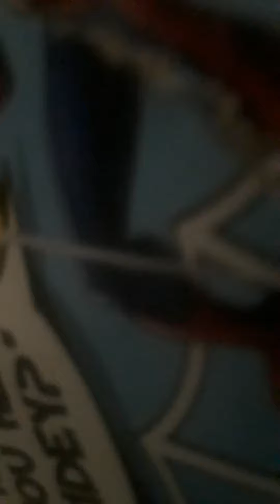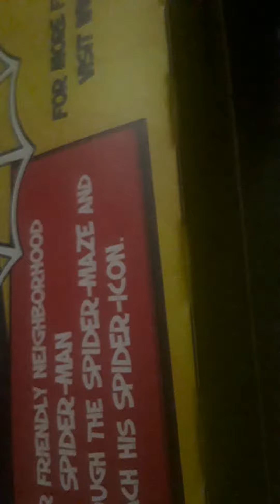July 14, 2021